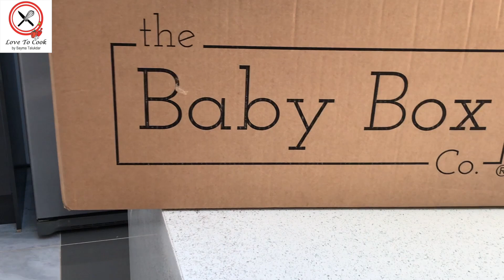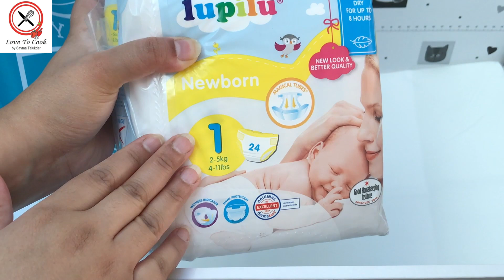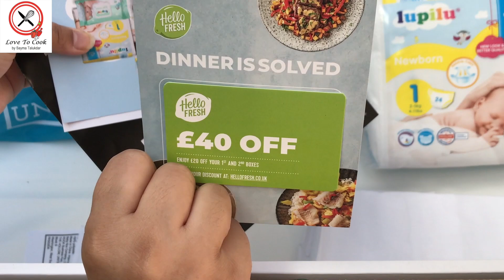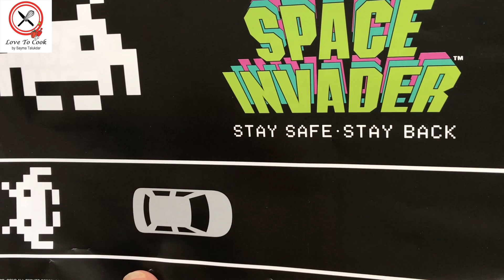Free Baby box 2019 London | Lupilu nappy and wipes | What I got in my box | 3rd baby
The review about the product is my honest opinion about the product.

Follow the link for the baby box